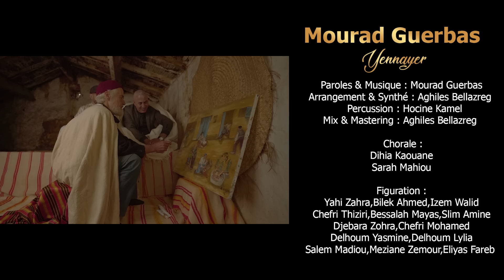Mourad Guerbas - Yennayer [Clip Officiel]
Arrangements et Synthé ; Aghiles Bellazreg
Percussion : Hocine Kamel
Mix et Mastering : Aghiles Bellazreg

Chorale  :
Dihia Kaouane
Sarah Mahiou

Studio Irath Music
Production: MG Pro
Mise en scène et décor : Ahcene Bessalah
Prise de vue et Montage : Salim Derridj
Assistant Réalisateur : Lounis Ben Aissou
Management : Omar Chibi, Akfadou Production
Réalisation artistique : Ahcene Bessalah
Réalisation : Salim Derridj.

Figurants :
Yahi Zahra, Bilek Ahmed, Izem Walid,
Chefri Thiziri, Bessalah Mayas, Slim Amine,
Djebara Zohra, Chefri Mohamed,
Delhoum Yasmine, Delhoum Lylia,
Salem Madiou, Meziane Zemour et Elias Fareb.

Remerciements :
Aghiles Bellazreg, Lyes Haouchene, Rachid Fareb,
Mourad Labani, Yacin Djerdi, Ahcene Bessalah,
Karim Hadbi, Studio Aksel,
famille Chemim wardia Boumden Said.

Lieu de Tournage : Ighil Bouzrou.

MG Pro [Janvier 2022]